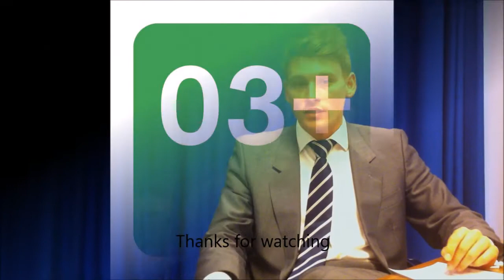Ant Barcwykci Stage 3+ PD Building a Support Network